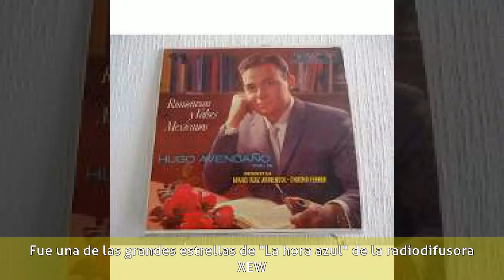Hugo Avendaño - Inicios y trayectoria artística